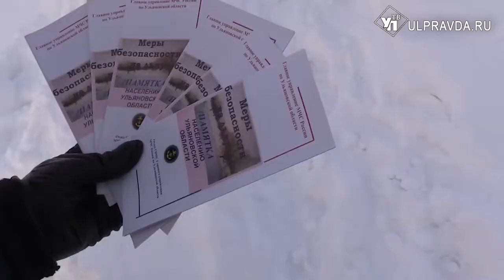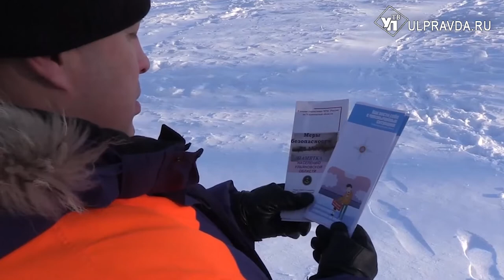Тушили пожары и патрулировали реки. Как новогодние праздники отработали спасатели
Новогодние каникулы для спасателей – жаркая пора. Это и обеспечение безопасности на массовых гуляниях, и дежурства на водоемах. А еще в праздники - большой риск пожаров из-за иллюминации и фейерверков.